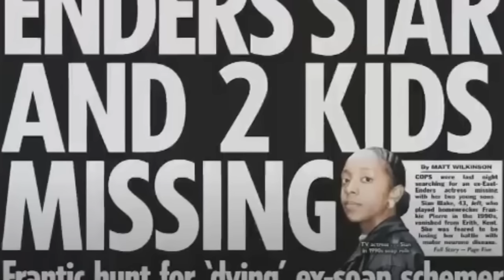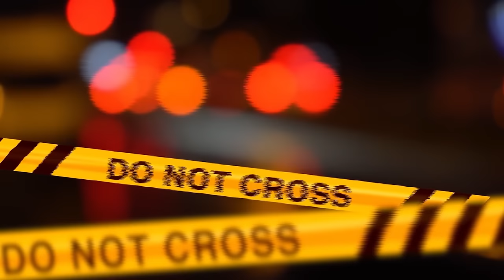ERA TROPPO DEBOLE PER DIFENDERSI